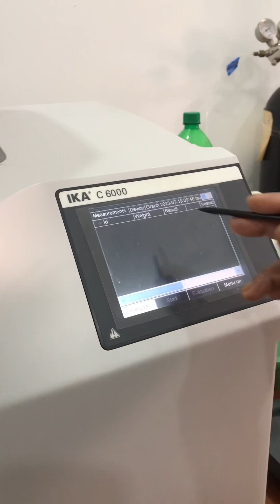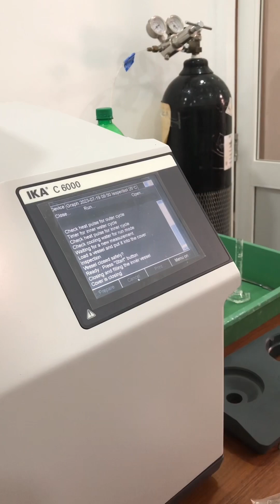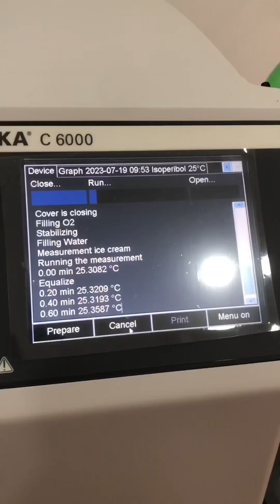Digital bomb calorimeter/calorimeter working#my research/food calorie checking#bael fruit ice cream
This is the video about how to check the calories in the food.  In my final semester research I prepared the bael fruit ice cream and its a part of my data collection